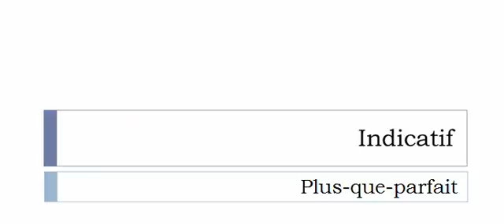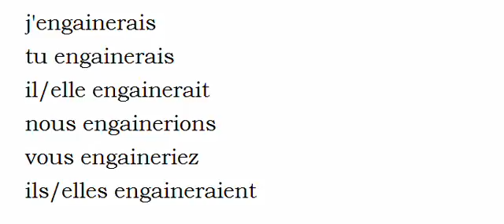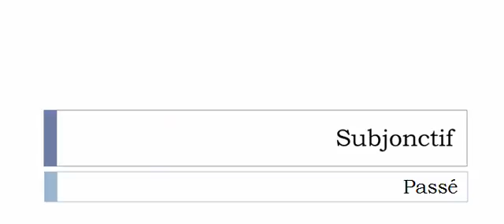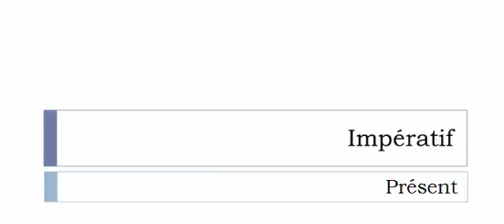Aprender francês = Conjugação = Verbo = Engainer